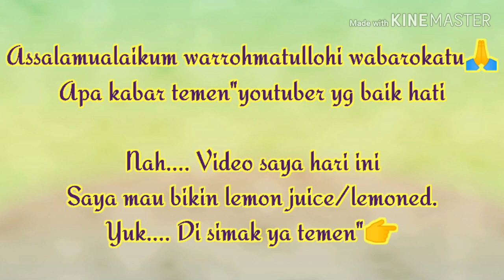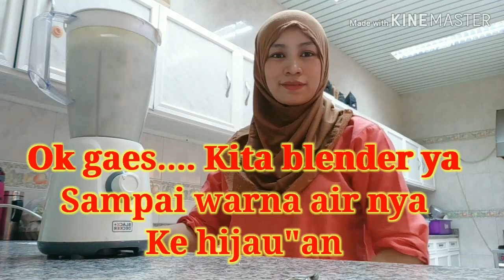Lemon juice simple dn menyegarkan